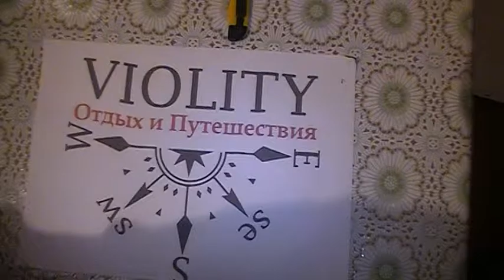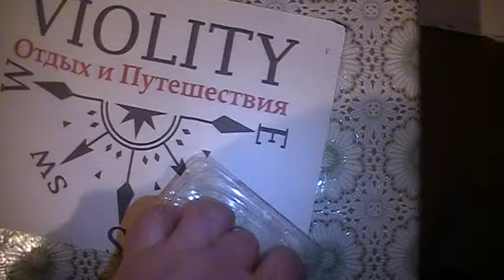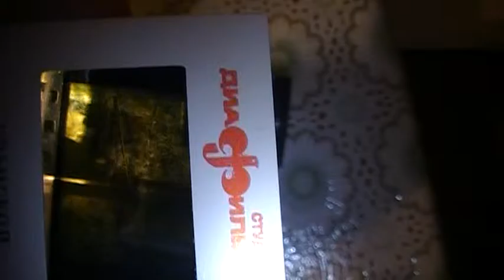Посылка №2 с сайта Violity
Посылка с сайта VIOLITY